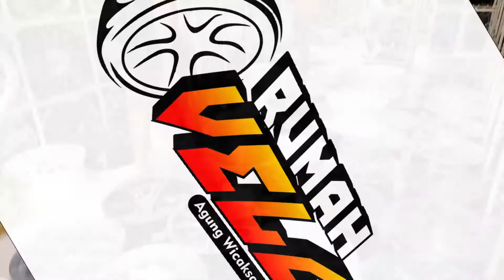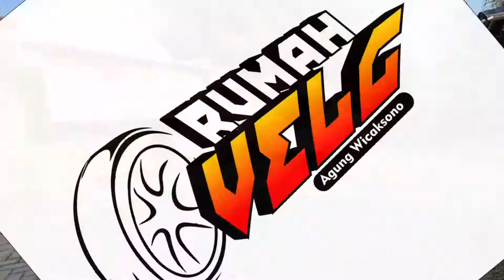Honda Jazz RS menggunakan R16 Work Sp1🔰 Lebar 7.5/8.5 Et.35/32 ban 195/50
Music Video ⏩ Iyaz - Replay (Jaydon Lewis Remix)

Matur nuhun @valensiamahardika sudah belanja dirumah velg semoga berkah 🙏
Contact person :
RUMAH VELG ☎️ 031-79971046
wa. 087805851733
fb.  Agung Wicaksono

Gresik .